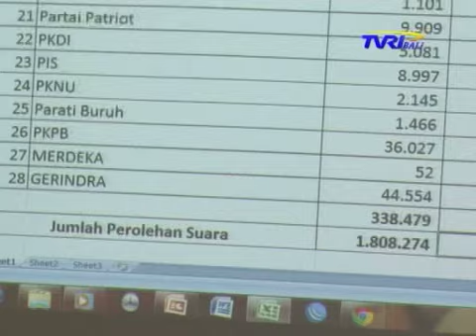Warta Bali - Gde Winasa Daftar Cagub Jelang Penutupan di KPUD Bali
TANPA DIDUGA TERNYATA MANTAN BUPATI JEMBRANA GDE WINASA MENDAFTAR KE KPU D BALI SEBAGAI CAGUB BERPASANGAN DENGAN PUTU SUDIARTANA. PASANGAN INI MERASA  OPTIMIS AKAN LOLOS VERIFIKASI KARENA MENGAKU DIDUKUNG 28 PARTAI POLITIK TERMASUK GERINDRA.